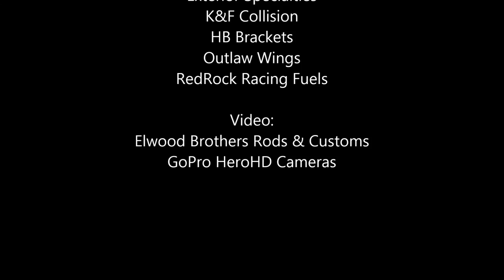Whit Gastineau - 2W Lawton Speedway Heat Race - InCar Cam 06-05-2016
Whit Gastineau's 2w - Shell Rapid Lube, Exterior Specialties, K&F Collision, HB Brackets, Outlaw Wings, RedRock Racing Fuels - 2 Barrel Sprintcar

Running at Lawton Motor Speedway, Lawton, OK June 5, 2016 OCRS Heat Race In Car Video

Special Thanks to our Sponsors: Shell Rapid Lube, Exterior Specialties, K&F Collision, HB Brackets, Outlaw Wings, Red Rock Distributing Company Capitol Hill Florists Superior Finish Powder Coating, Morse Livestock Hauling, Elwood Brothers Rods & Customs, GoPro Cameras